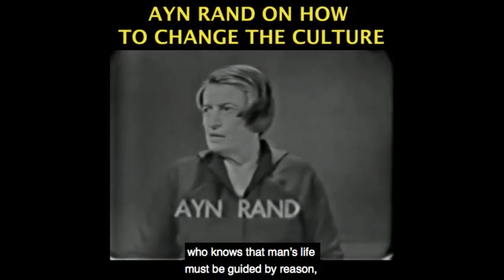Massive Protests Against Governor of Puerto Rico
This video was created by Christian Jackson.  Taken from Yaron & Amy Show: Should You stay on Facebook? Objectivity and Sanction